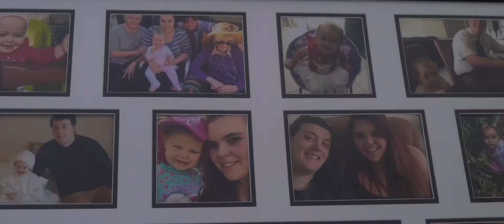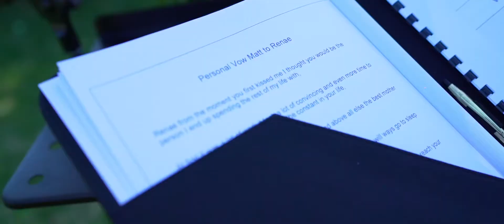Matt & Renae's Wedding at St Francis Winery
We were so lucky to be able to be part of Matt and Renae’s gorgeous winery wedding celebration!

On the 10th March 2018, this beautiful couple joined together in love at one of South Australia’s most charming winery wedding venues, the St Francis Winery.

The ceremony was set in the picturesque gardens overlooking Lake Carew Reynell and the 18th century winery building. The wedding nuptials were outside, amongst the tropical foliage on a sunny summers day. The beautiful bride wore a strapless wedding dress, with lace detailing, and a wedding veil with discreet embellishment, to match the delicate waistband of the gown. She carried a wedding bouquet of white, pink and crimson roses, and this theme continued with the wedding flowers all around the manicured lawns. The dapper groom waited eagerly at the altar, and after the wedding vows, they presented each other with gold wedding rings.

The bridesmaids dresses were a deep navy blue, and the happy couple’s daughter stole the show in her pretty layered dress with a cream floral belt. This blue-eyed beauty reflected the vibrant and lively atmosphere all day long. The older bridesmaid’s hair was put up to complement their outfits and they all looked so elegant with their gorgeous groomsmen on this lovely winery wedding.

The newlyweds had a small, classic tiered wedding cake, but the lucky guests were treated also to giant Ferrero Rocher’s and Nutella, reflecting their fun personalities in all of the finishing touches.

We absolutely wish you the best life together, Mr and Mrs Wilde, and thank you for allowing us to be a part of this special day!

We create our wedding videos with love, care and attention to ensure you get the best moments of your day preserved forever. We are an Adelaide based wedding videographer making magical wedding videos for couples to cherish for all eternity.

To book me for your wedding anywhere in the world find out more